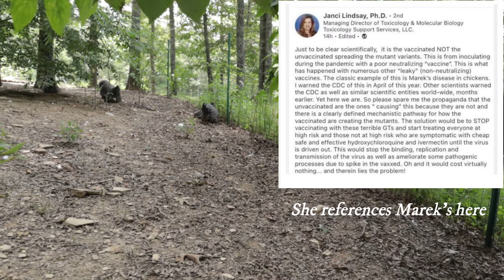Marek's Disease in Chickens- Interesting Parallel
Marek's Disease is a paralyzing, devastating disease for which there is no cure. The Marek's vax does not prevent the disease, only the worst symptoms. The information on Marek's applies to our current world situation. Watch for more details.
(NOTE: I DO NOT and HAVE NEVER vaccinated my flocks for anything and they regularly live to over 10 years old)